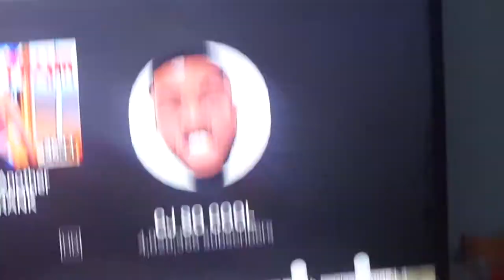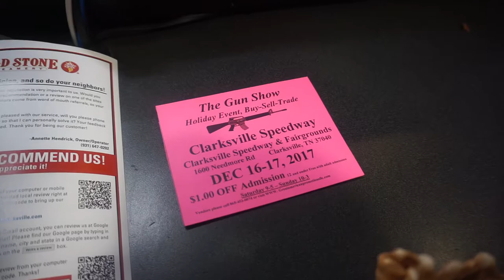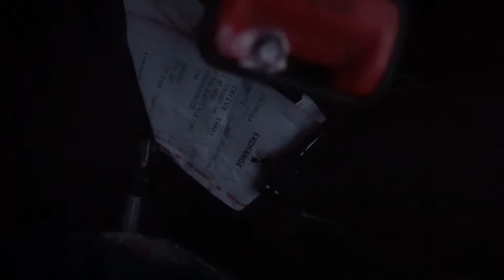BROKEN TV PRANK ON PREGNANT WIFEY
i broke tv using my phone

equipment use in this video :

8gigs of ram
gpu gtx 750ti
1tb harddrive
500 gb hard drive
2ms 24''inch monitor benq